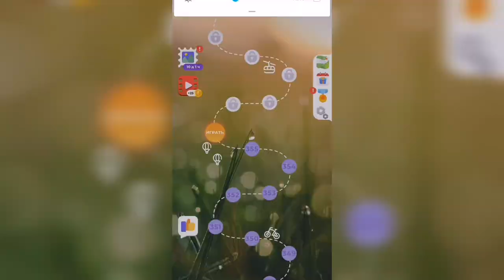Линия слова / Реки и озера / Уровень 356